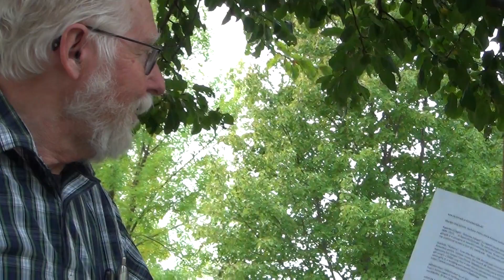Kväsarvalsen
This is Marilyn Wahlstrom's band, Nya Duvemåla Folkmusiklag, playing the wellknown Swedish tune Kväsarvalsen. The band members are: Barb Yotter, Kristi Sullivan, Gloria Peterson, Marilyn Wahlström and Tom Sullivan (picked up just for the day).
(Filmat av Karl-Gustav Sjöström, från Vännäs, Västerbottens, Sverige)